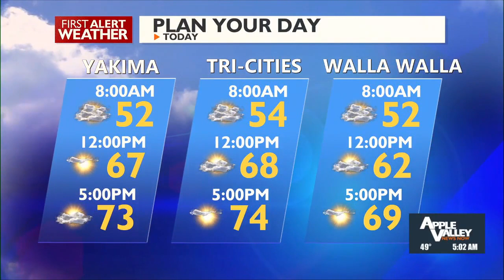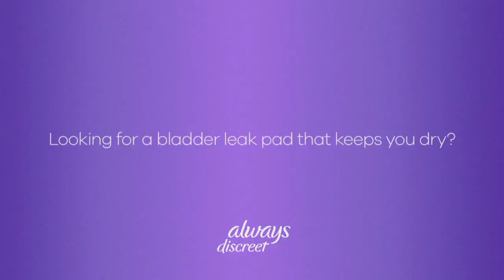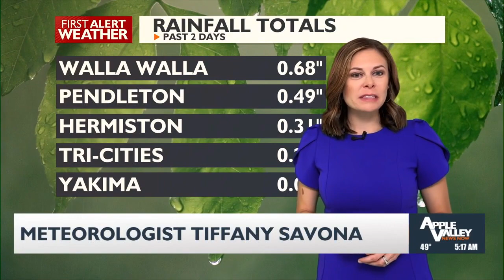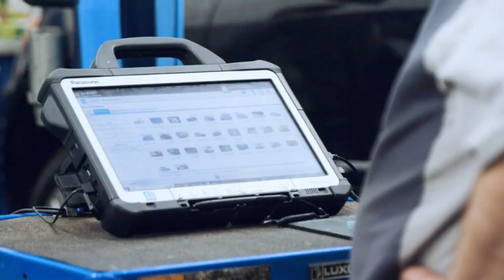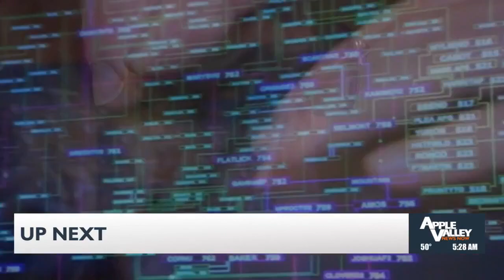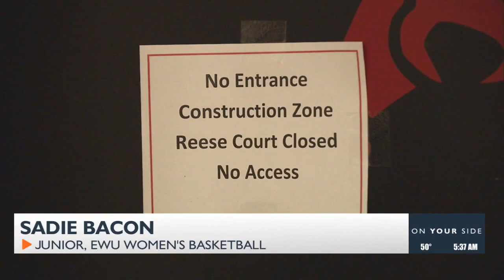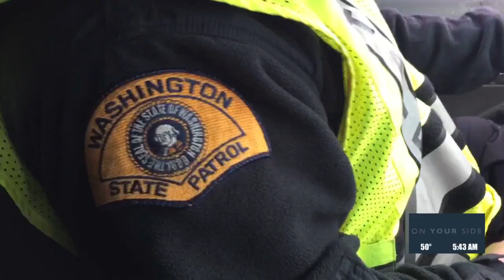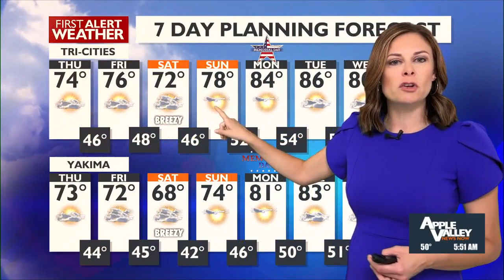Good Morning Northwest @ 5 a.m. - May 23, 2024